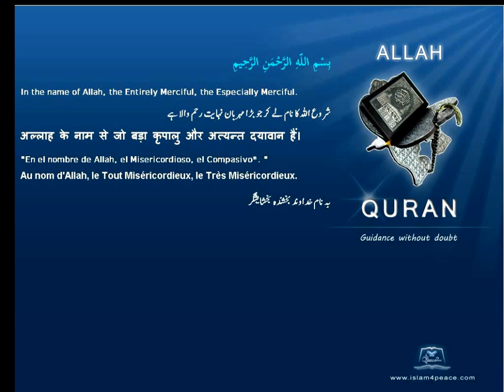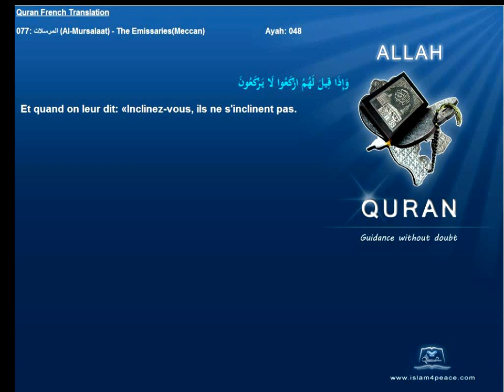Quran French Only Translation 077 المرسلات Al Mursalaat The EmissariesMeccanIslam4peace com